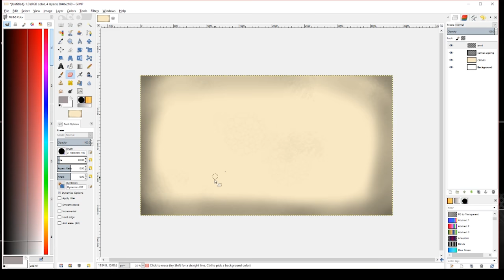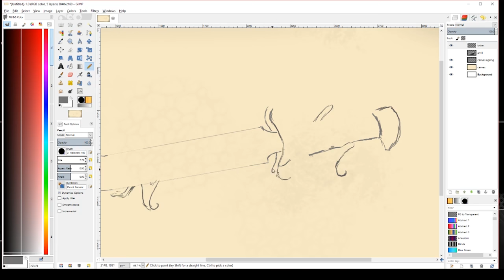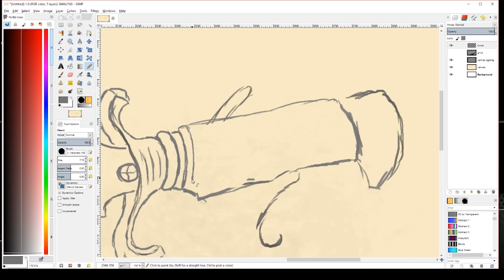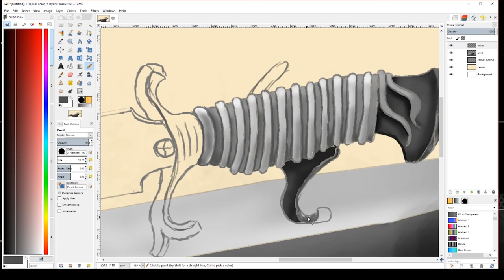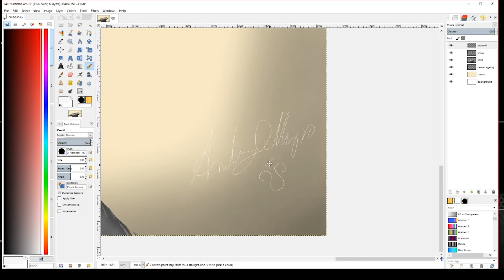Iron Concepts 53 - Why Knife Makers?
In this fifty-third installment of our Iron Concepts series, the importance of knife-makers to the community is presented by Andy Phillips of Oak Hill Iron and Big Blu Hammer.

Check us out at Bigbluhammer.com and oakhilliron.com

Never stop forging, just reheat every once in awhile.